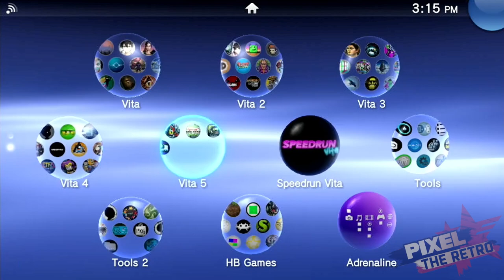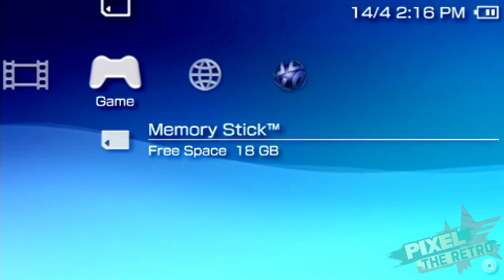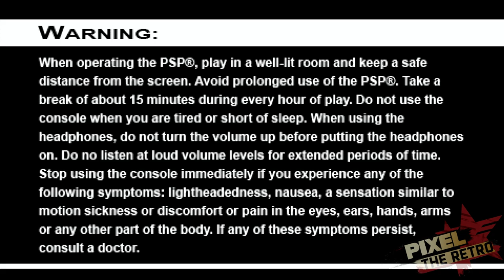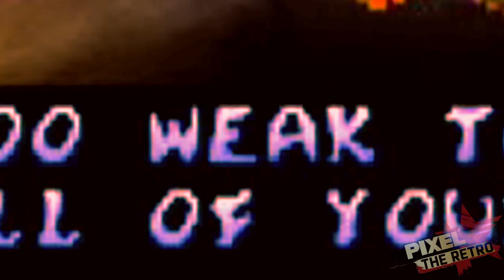Powrót na stare śmieci | Rayman 2 (PS1) #1